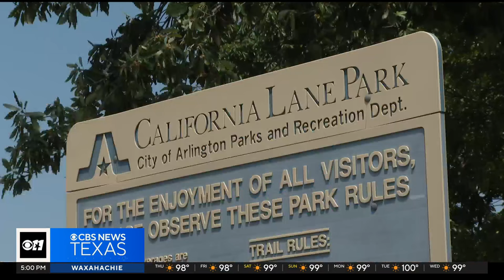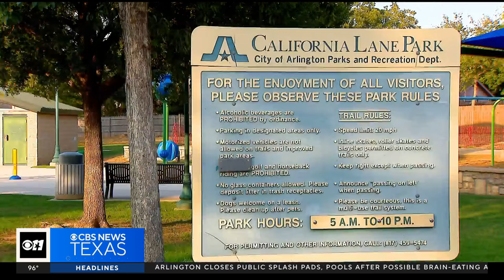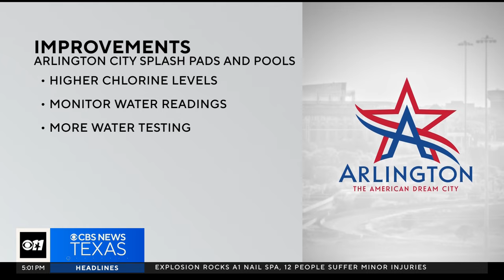Arlington closes public splash pads after possible brain-eating amoeba detected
On Tuesday, Aug. 29, the EPA notified Arlington that a sample collected Aug. 17 from the splash pad "was presumed positive" for the presence of Naegleria fowleri amoeba.